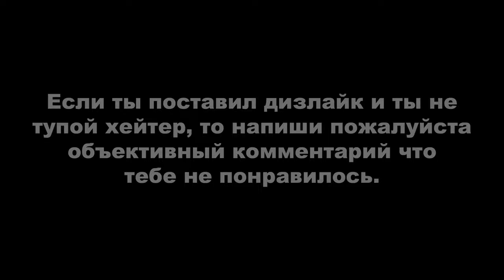Red Dead Redemption 2 ► МОЁ ПРОХОЖДЕНИЕ НА 100%. ГЕОЛОГИЯ ДЛЯ НАЧИНАЮЩИХ. НАСКАЛЬНЫЕ РИСУНКИ